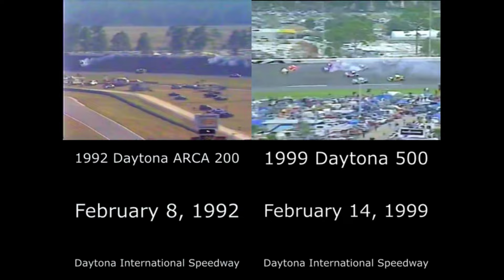Andy Genzman and Dale Jarrett Flip NCC 127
Suggested by @Herobrine_Hoax
Nascar Crash Comparison 127

Leave your suggestions in the comments and I will try to make it into a video.